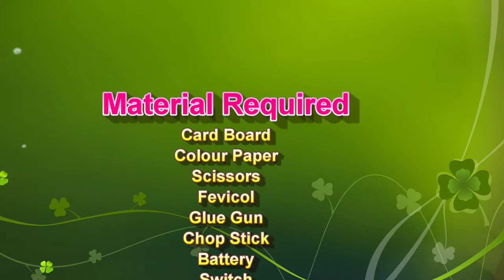How to Make A Hydraulic Brake Project - Disk Braking Science Project - Hydraulic Disk Braking System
How to Make A Hydraulic Brake Project - Disk Braking - Inspire Award Science Project - Hydraulic Disk Braking System

Introduction to the Hydraulic Brake Working Model

Hydraulic brake systems are crucial in modern vehicles, providing reliable and efficient braking performance. They utilize the principles of fluid mechanics to amplify braking force, ensuring safe and controlled vehicle deceleration.

This working model of a hydraulic brake system demonstrates the basic operation of hydraulic brakes, showcasing how fluid pressure is used to transmit and amplify force for braking.

This model provides a hands-on demonstration of hydraulic braking principles, allowing students to visualize how hydraulic pressure is used to enhance braking force. It highlights the importance of fluid mechanics in engineering and the practical application of these principles in automotive systems.

By engaging with the model, students can explore the concepts of hydraulic force transmission, friction, and braking efficiency. The model also emphasizes the role of hydraulic systems in improving vehicle safety and performance.

Overall, this hydraulic brake working model offers an interactive and educational approach to understanding braking systems, illustrating complex engineering concepts in a clear and practical manner.